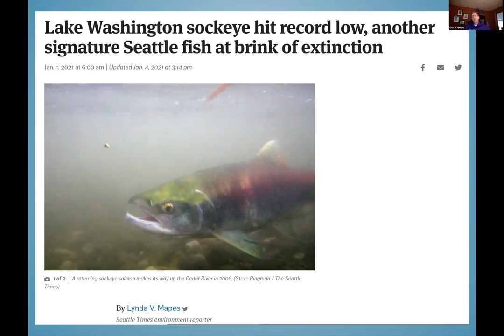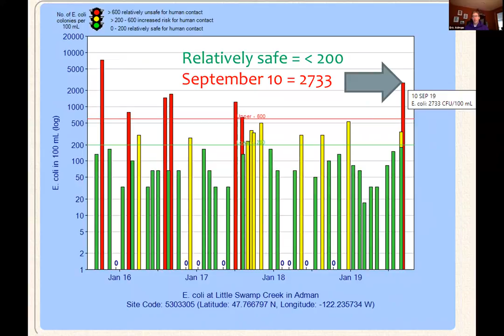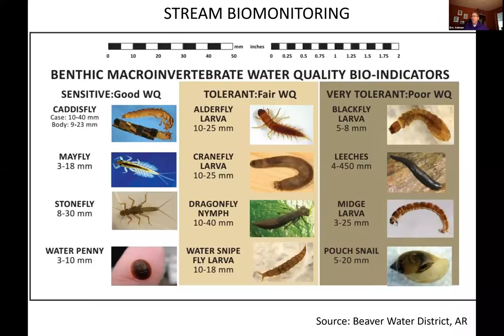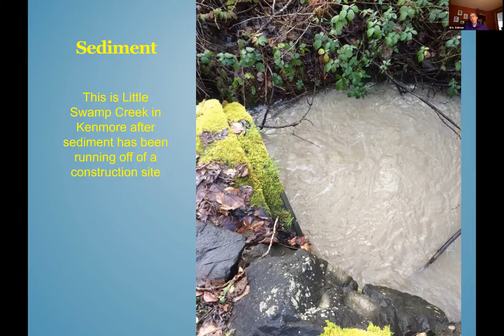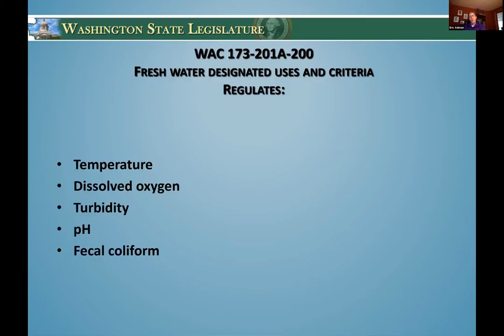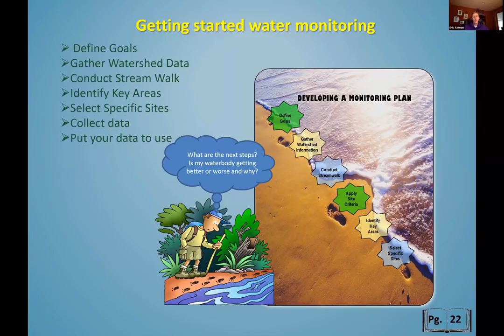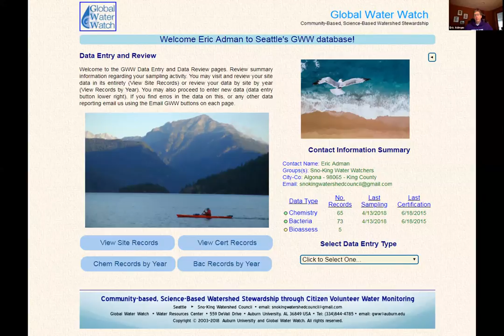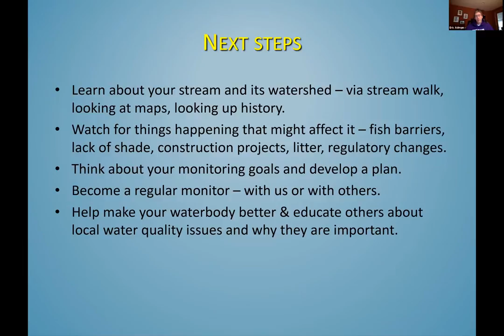Introduction to Water Monitoring 1-7-2021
In this class, you will learn about why water monitoring is done, who does it, a bit about how it is done, and what you can do with that information. We will also cover general concepts about water and watersheds, types of water pollution, how it is regulated, and what people can do about it.